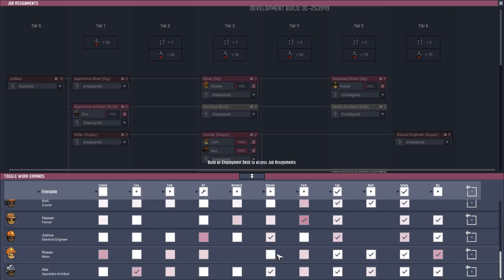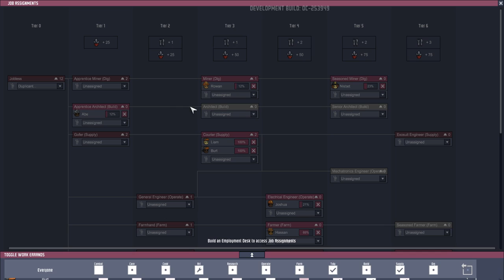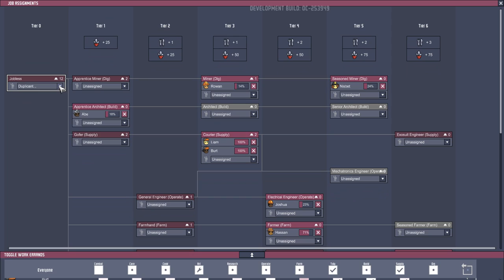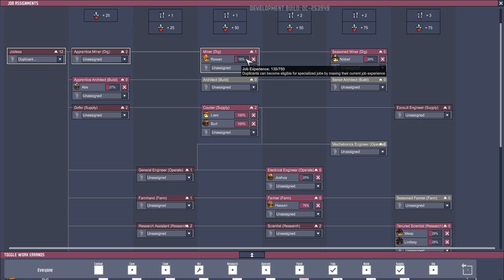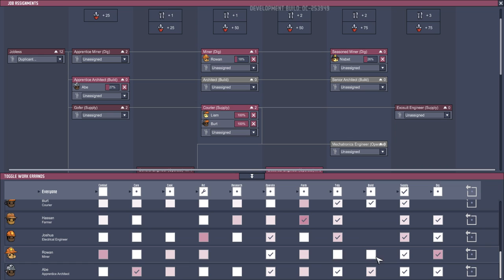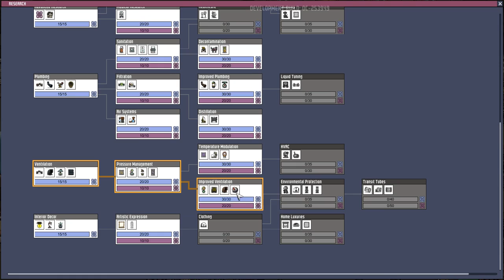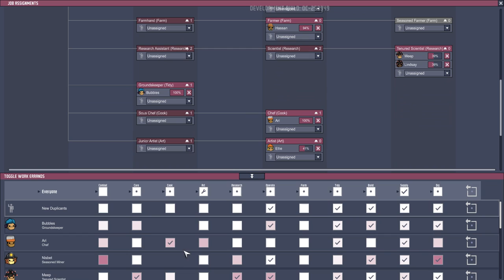NEW EMPLOYMENT DESK!!! - Oxygen Not Included ▶OCCUPATIONAL UPGRADE◀ EP10 ONI JOBS UPDATE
More OCCUPATIONAL UPGRADE update for ONI that includes HATS! Jobs, Conveyor Belts for Ore, Green House & much more :-)

Be sure to follow me for more Oxygen Not Included Occupational Update (ONI) gameplay. I am having a blast with my Let's Play of Oxygen Not Included Occupational Upgrade & discovering all the new mechanics. From Klei Entertainment, the dev's behind the massive hit Don't Starve.

➤Oxygen Not Included Occupational Upgrade: SOON!

➤How To Enable Debug Mode & Debug Commands (careful it's buggy!)

➤Oxygen Not Included Game (Alpha Available on Forum Link)

➤Oxygen Not Included Occupational Upgrade Features:
- New Jobs System
- New job assignments to cover all aspects of colony life
- Many jobs have new or updated abilities
- Revised Food and Decor expectations
- Redeveloped Jobs screen
- Hats
- Food and Crop rebalance
- Ore Transport System
- Conveyor Rails
- Conveyor Inbox and Outbox
- Ore Transfer Arm
- Hats
- Smart Battery
- Smart Storage Locker
- Improved Fridge to Smart Fridge
- Disease Logic Sensor
- Steam Turbine generator
- Farm Station
- Power Control Station
- Massage table revision
- A wide variety of bug fixes
- Hats (love the hats!) :-)